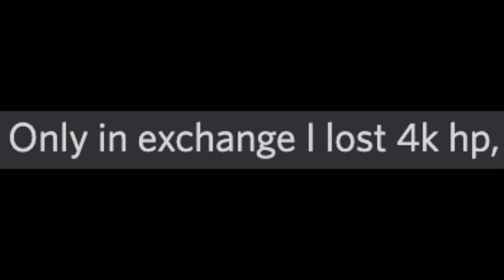The KU Minilla Rework Update in a Nutshell